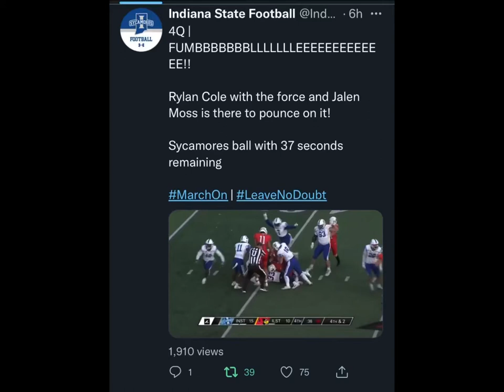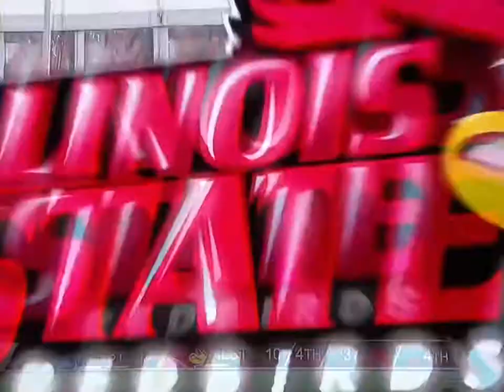Rylan Cole Indiana State Sycamores VS Illinois State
ISU indiana State Football - Walk off monster hit to stop final drive VS Illinois State 2021 Rylan Cole #28 True Freshman Safety